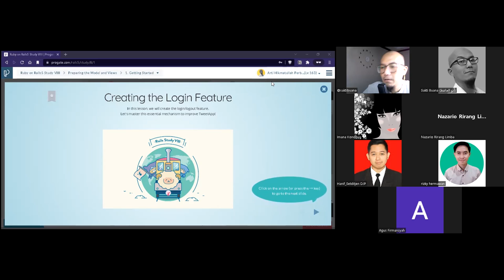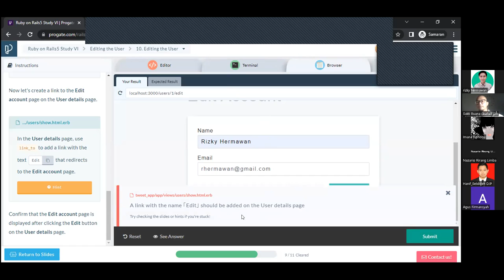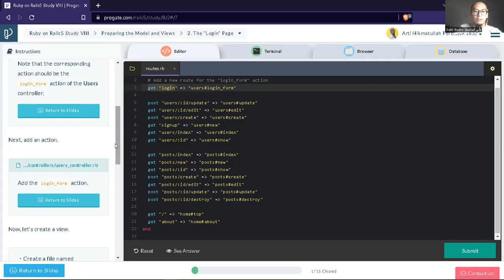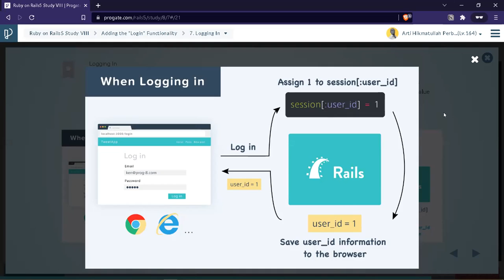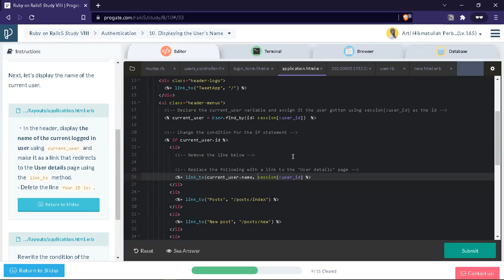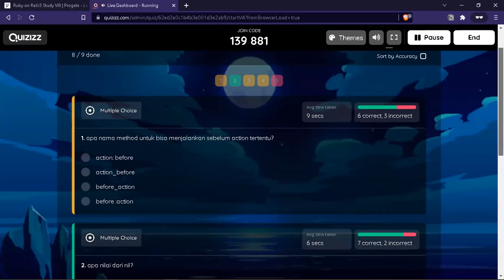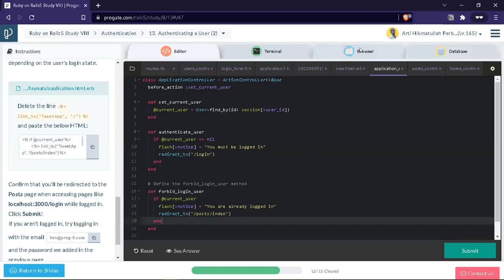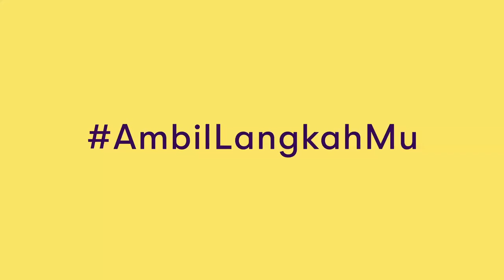Day 11 of 24 - Rails Study 8